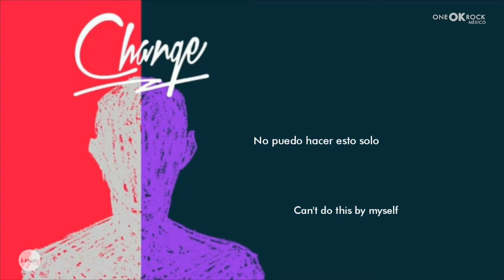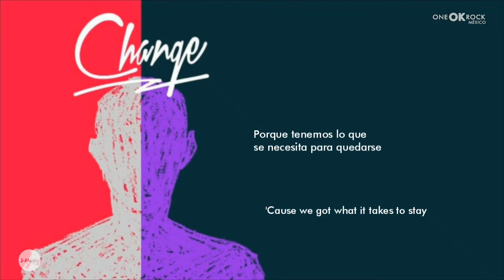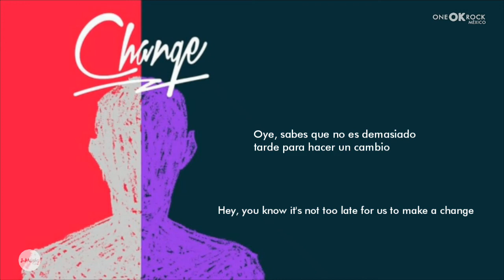ONE OK ROCK - Change (Letra en español)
Japanese ver.

YA CONTAMOS CON WEBAPP!

➡[IN] Instagram:
▶Nhuve inc: